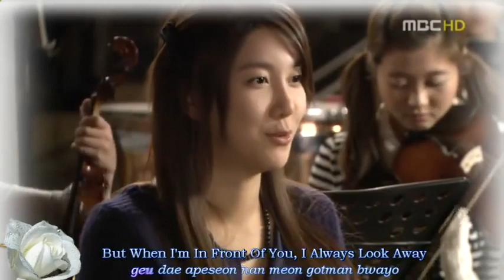Drama Jang keun suk